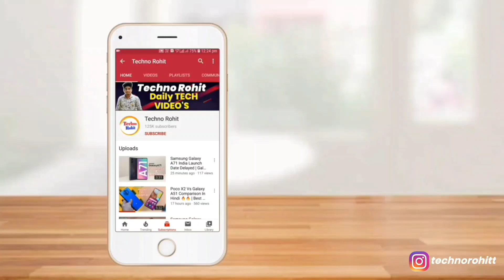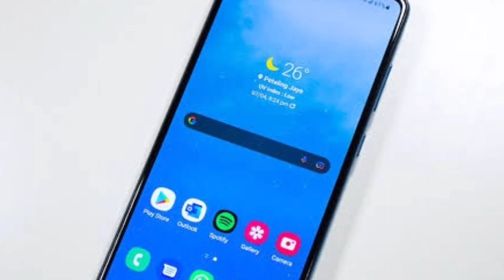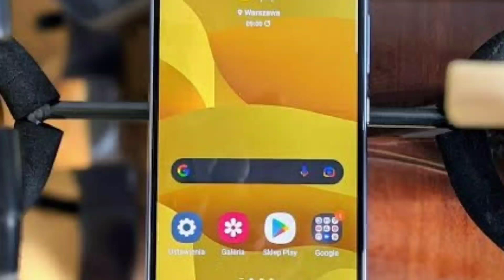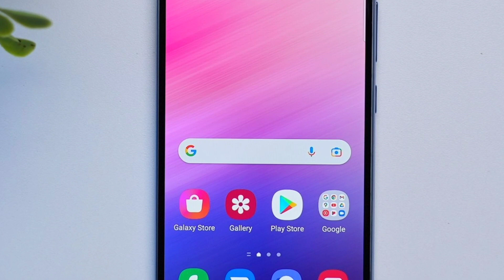Samsung Galaxy A53s Comes With Snapdragon 778G+ Plus, 12GB Ram & 108MP Camera !! Review In Hindi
Queries Solved:-
Samsung Galaxy A53s Comes with Snapdragon 778g plus.

Aaj maine aap logo ko Samsung A53s  ke baare me bataya hoon mujhe ummid hoga ki aapko Meri video pasand aayegi.